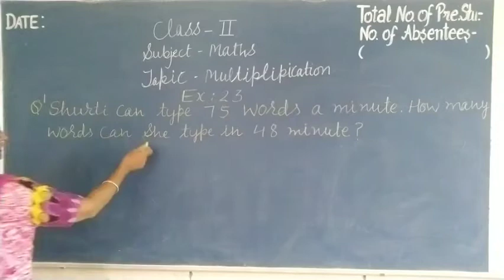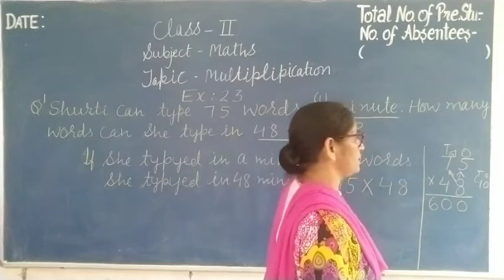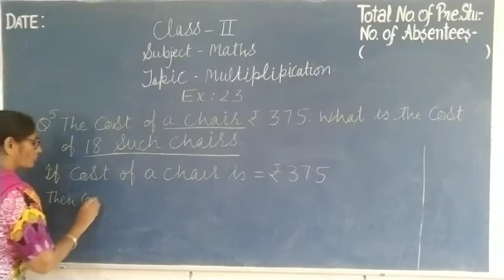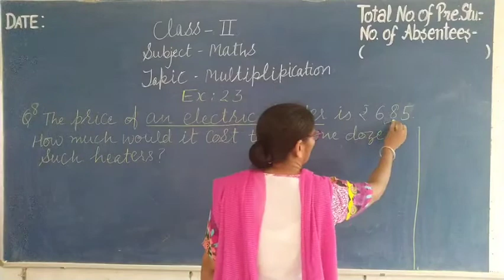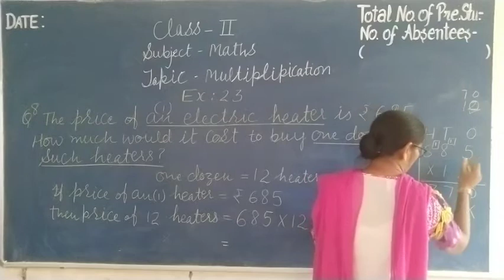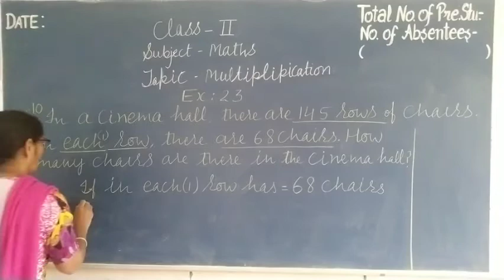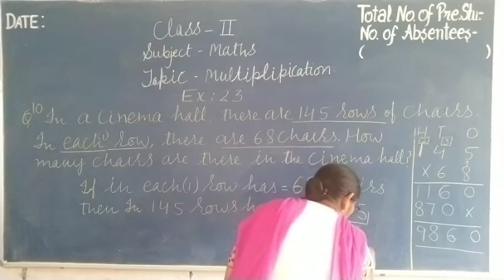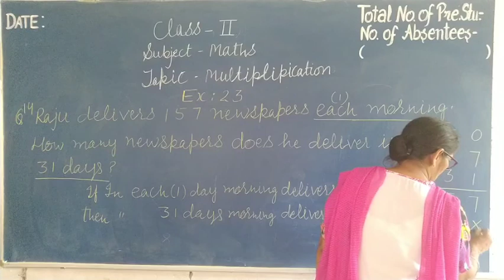Maths / class -3rd/ Multiplication/ Word Problem Ex. :- 24